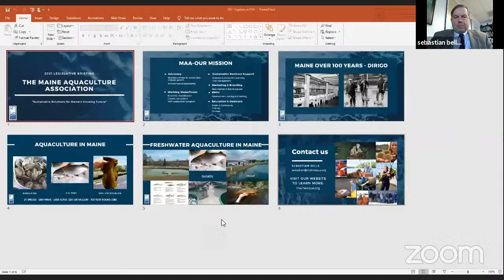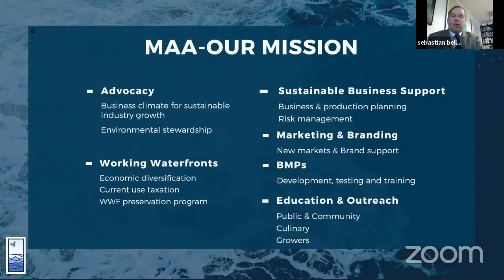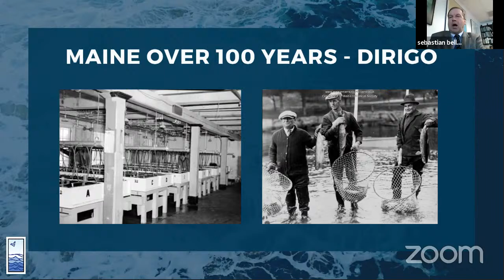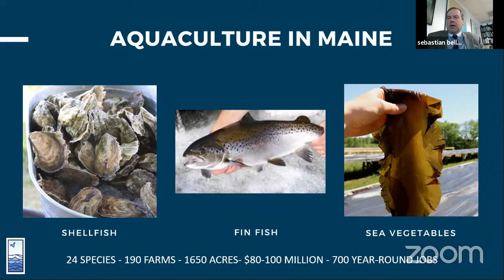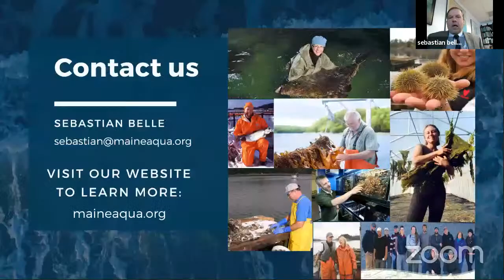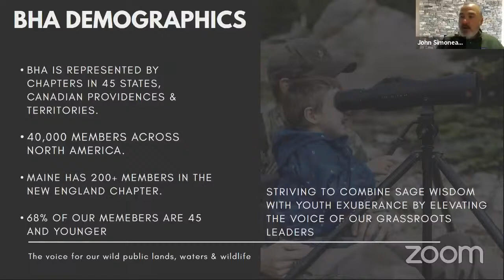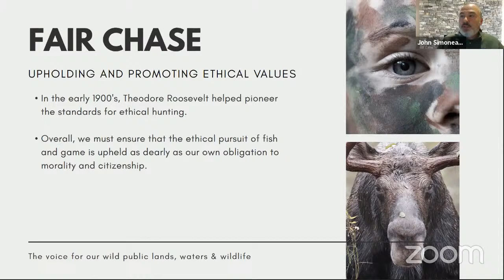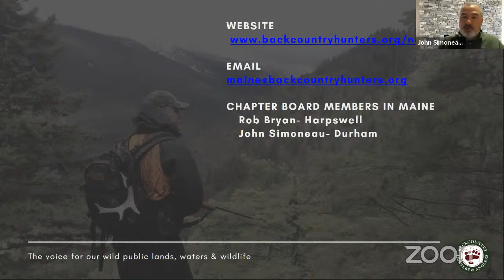IFW 1/27/2021 Orientation and Interested Parties Presentations